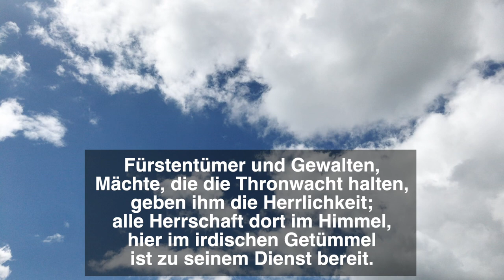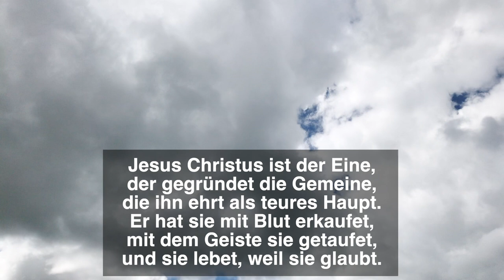Version mit besserem Ton: Die lebendige Hoffnung - Zufriedenheit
Version mit besserem Ton - Bitte wechseln!
 Himmelfahrt ist ein Tag der Hoffnung. Wir sollen ermutigt werden, treu am Glauben festzuhalten. Denn wir haben einen großartigen Gott.

00:00 - Intro
01:13 - Epheser 1,15-23
02:40 - Paulus dankt für die Gemeinde in Ephesus
03:27 - Was erzählen Sie von ihrer Gemeinde?
04:48 - Bitten wir um Hoffnung!
06:39 - Worauf richtet sich unsere Hoffnung?
07:47 - Wie gelingt uns das?
09:29 - Ihr sollt erfahren, wie überschwänglich groß Gottes Kraft an uns ist.
10:12 - Choral: Jesus Christus herrscht als König

Choral EG 123:
Text 1757 von Philipp Friedrich Hiller, Melodie
1691 von Johann Löhner,
Orgel-Improvisation Rainer Schulz Mai 2021